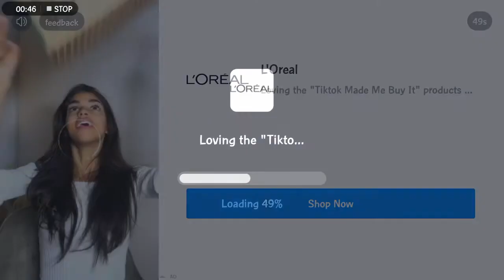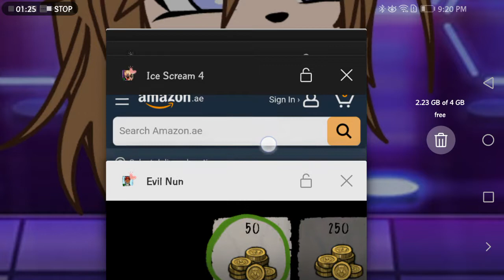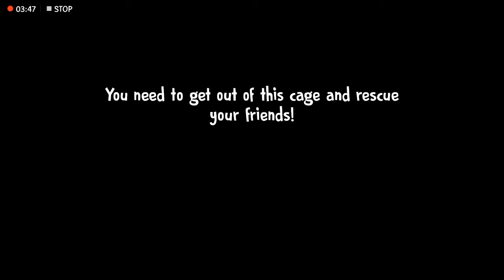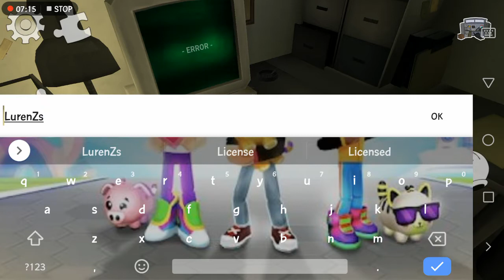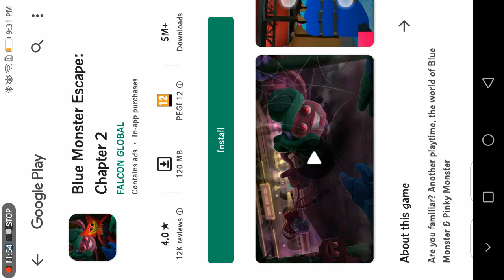Playing Ice scream for the first time😂😂